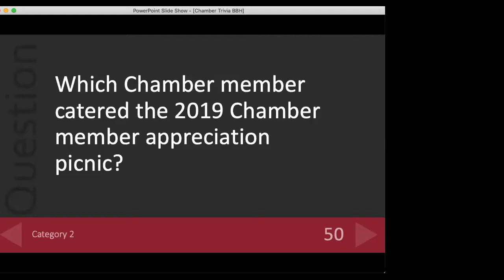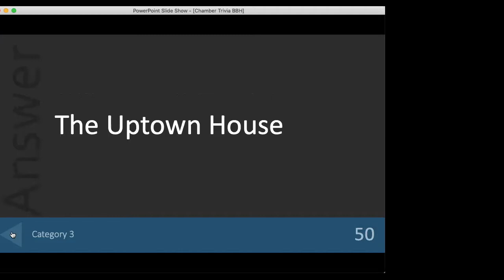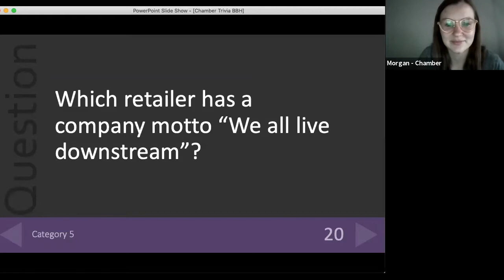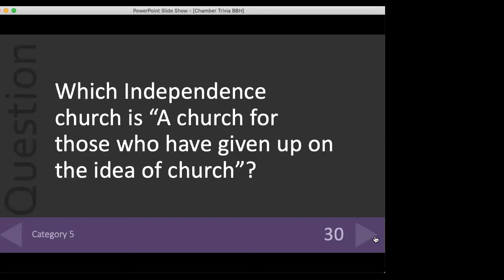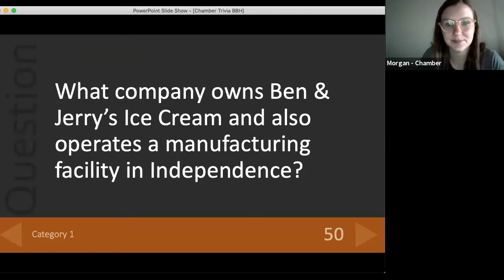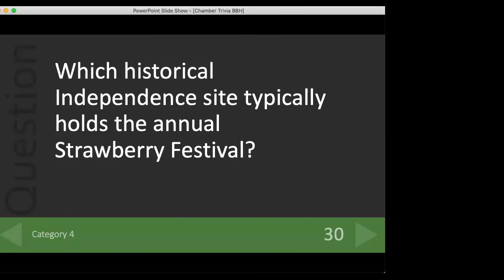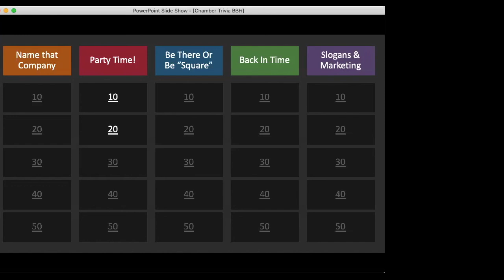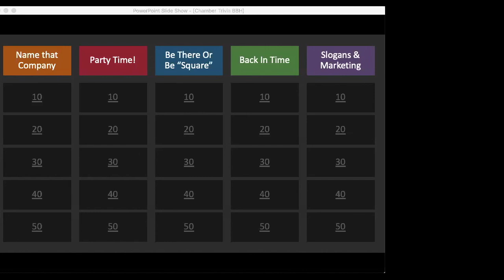Business Before Hours - May 28th, 2020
Independence Chamber Business Trivia